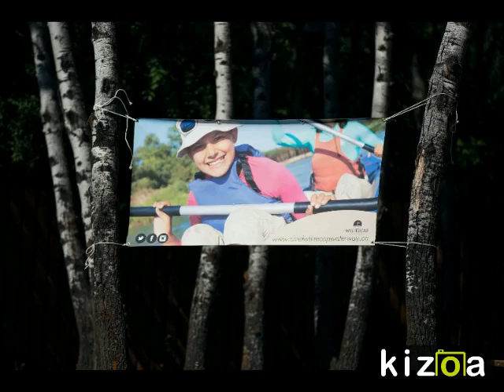Chief Whitecap Waterway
Chief Whitecap Waterway is Saskatchewan's Premiere Trans Canada Trail Blueway! Beginning at Gardiner Dam and ending at Saskatoon this beautiful waterway offers short and long trips for all levels of canoeing, kayaking and paddleboarding!